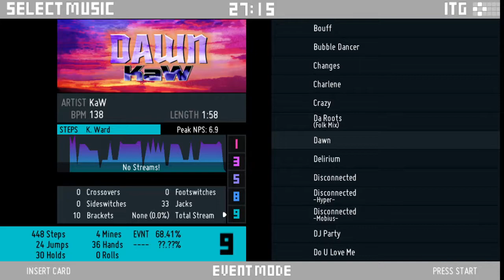[ITG] Dawn 93.09% (keyboard)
Not a great run, but is still better than most